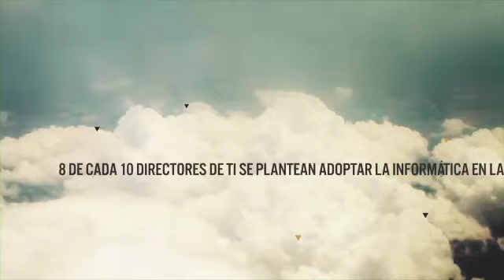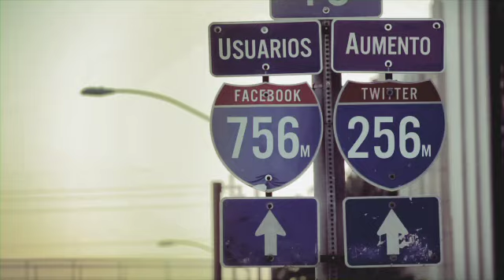Mira las grandes cosas están ocurriendo...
Solo en 2009, se crearon más datos que en todos los años anteriores juntos. Te acompañaremos en el crecimiento que la tecnología ofrece; juntos formamos la red humana.